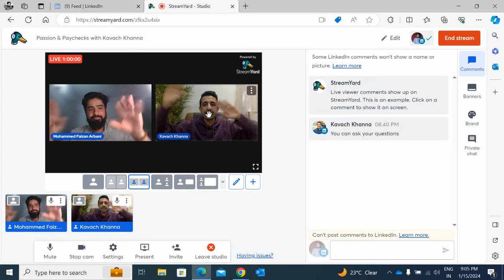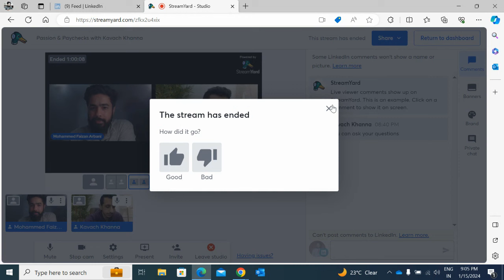Passion & Paychecks with Kavach Khanna | LinkedIn Live Event 2024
In the episode 4 of The Trending Podcast Series, our guest Kavach Khanna who speaks about college admission, interviews, reviews. He cover's all the aspects of getting into college especially in Bangalore.